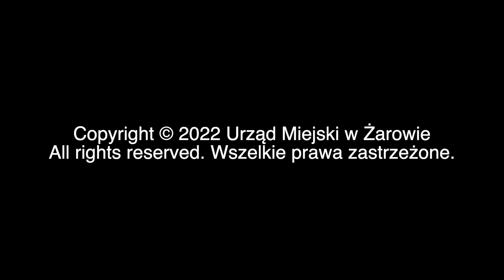Zebra Team zwycięzcą Żarowskiej Ligi Futsalu Electrolux Cup